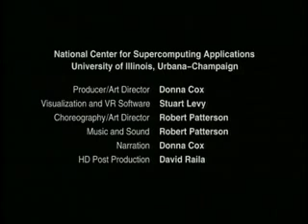Evolution of the Universe: Large-scale Structure and Galaxy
Visual excerpt from the PBS HDTV ''Runaway Universe'', courtesy WGBH-NOVA and Tom Lucas Productions.The Adaptive Mesh Refinement simulation grid automatically refines into subgrids to develop small-scale features, generating over half a terabyte of data. We see gravitation forming nested hierarchies which vary many orders of magnitude. Tiny fluctuations in the density of the early universe are amplified into a network of interconnected filaments. Condensing gas clouds give birth to new stars and merge into whirling galaxies which congregate, collide, and interact in a fiery cosmic dance.

Director: Donna Cox, Stuart Levy, Robert Patterson
Producer: Donna Cox (visualization), Tom Lucas (NOVA)
Production Company: National Center for Supercomputing Applications
virdir.ncsa.uiuc.edu/virdir/virdir.html
605 East Springfield